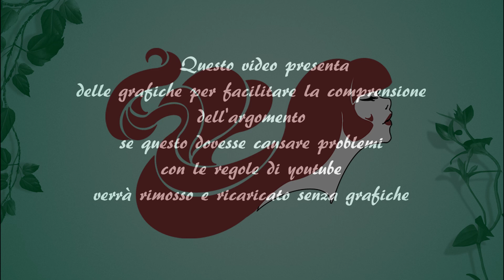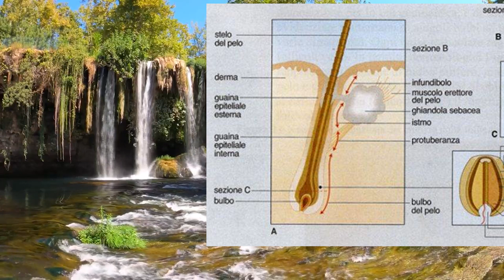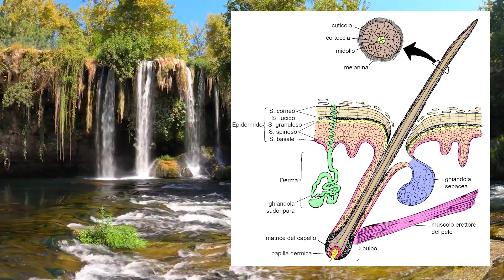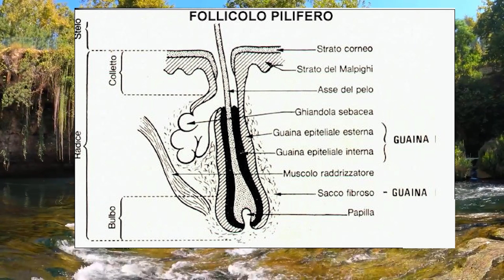Struttura e funzionamento dei follicoli - Teoria del Capello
Nel videopodcast di oggi ho inserito delle grafiche per aiutarvi nella comprensione dell'argomento, che consiste nello scoprire i follicoli, la loro struttura e il loro funzionamento.

Capitoli:
0:32 Lo sviluppo dei follicoli
2:00 quanti follicoli abbiamo?
4:03 Le parti del follicolo
6:15 La struttura del follicolo
7:41 come funziona il follicolo

Trecce Fatate da oggi collabora con ZenStore e sono disponibili 2 codici sconto per i vostri acquisti sul sito:
TRECCE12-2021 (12% di sconto su un ordine di almeno 29 euro)
TRECCE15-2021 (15% di sconto su un ordine di almeno 49 euro)

Acquista i miei romanzi e i miei saggi
Schegge di Vetro
Straziami (Cronache del Sangue 1)
Dissanguami (Cronache del Sangue 2)
Santa Della Croce
Cattivo sangue (relazioni tossiche negli young adult)